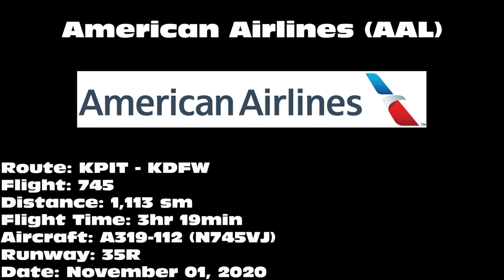American Airlines "Allegheny Heritage" A319-112 [N745VJ] -- UHD 4K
American Airlines A319-112 landing on 35R at Dallas/Fort Worth International Airport (DFW) on November 01, 2020